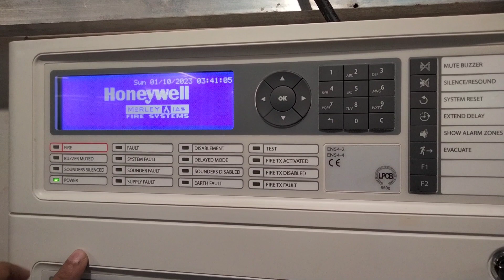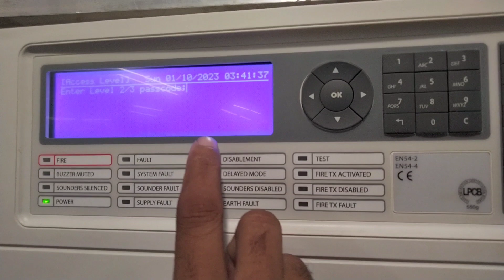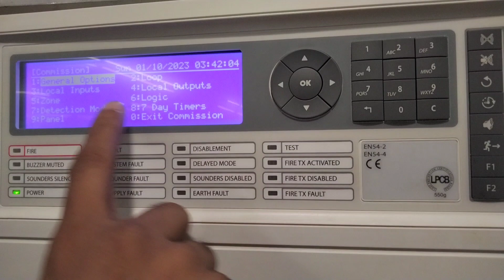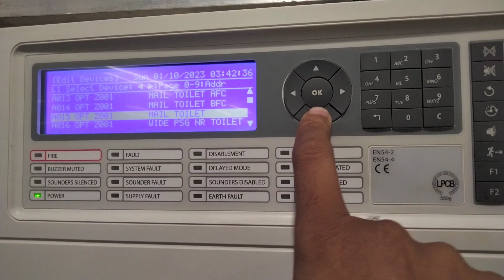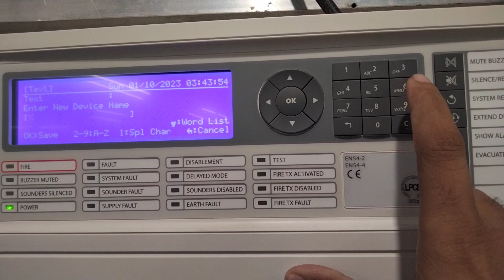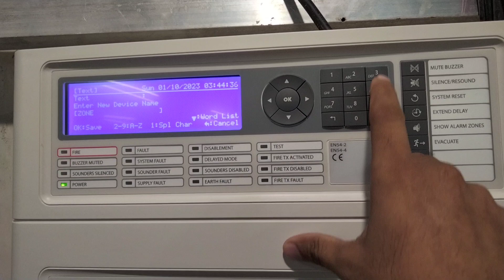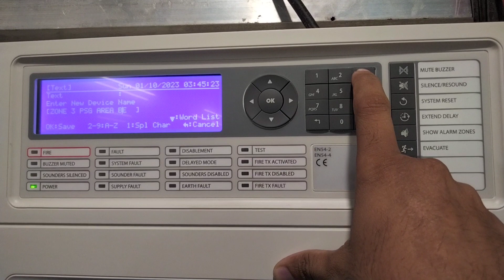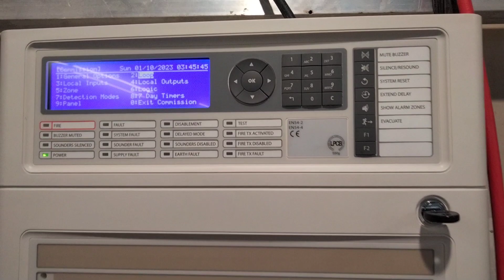Morley By Honeywell me Device ka Location Kaise add kare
Kisi Ko Kuch Puchna Ho To Instagram Par Message Kar Sakte Ho Aap Log Ko Full Help Milega Thanks

. VIDEO ABOUT.

Cover topic:-

Shekhpura Security Systems